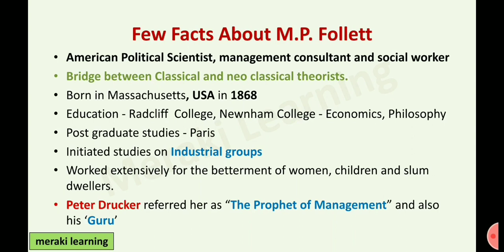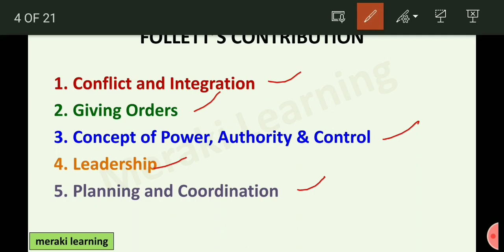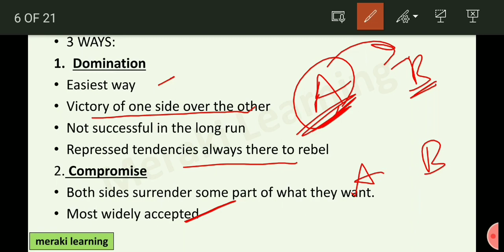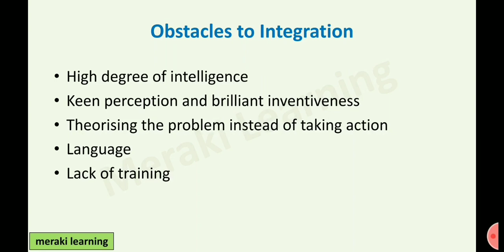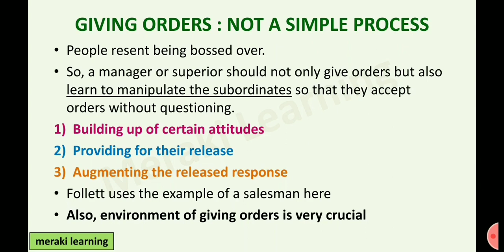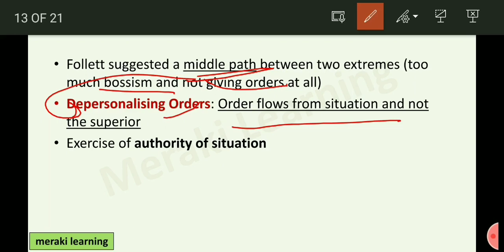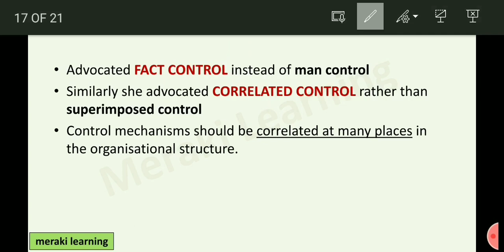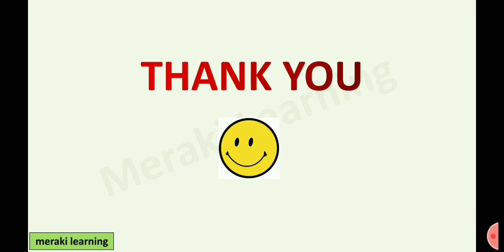Mary Parker Follett | Free Class |Administrative Thought | UGC NET JRF Public Administration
Hello Everyone and welcome to meraki learning!
In this video, we discuss the contribution of the Administrative Thinker - Mary Parker Follett to the field of Administrative Theory.

📍P.S. : This video is a part of NET JRF 2021 Public Administration Programme (Premium Course by Meraki Learning) and is being provided here as a gift to Meraki Learning Community! 🎁✨